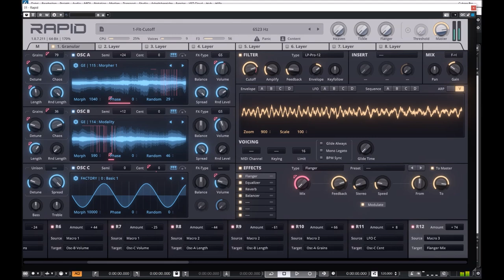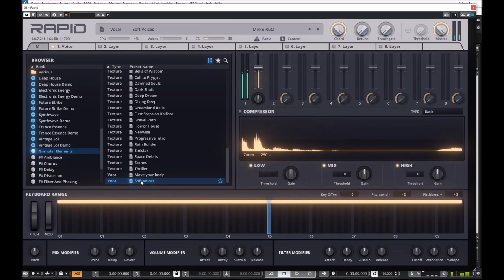Rapid 1.8.7 | Granular Elements Preview